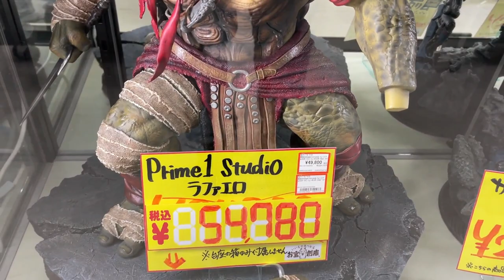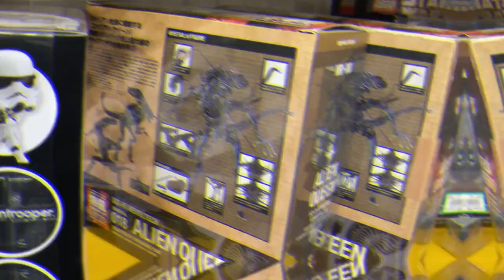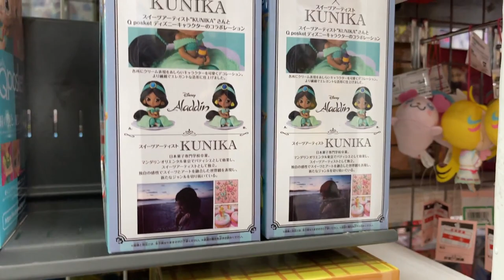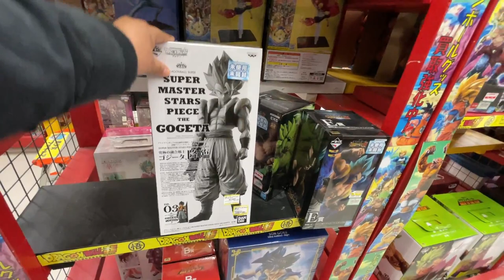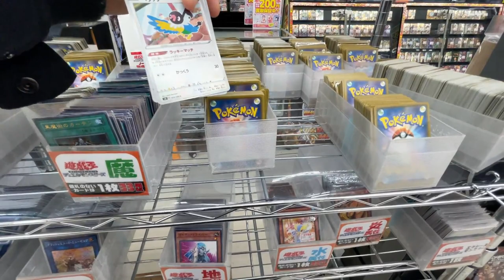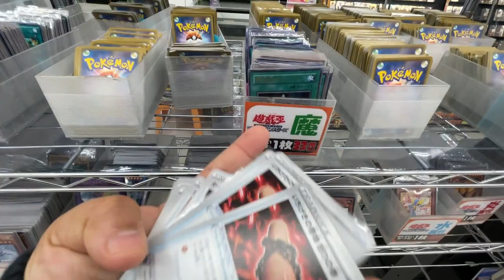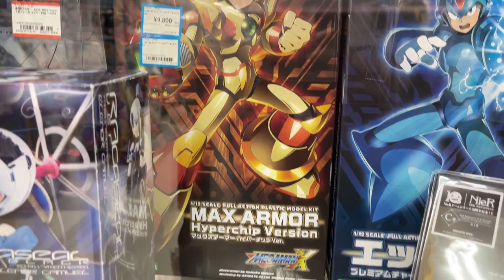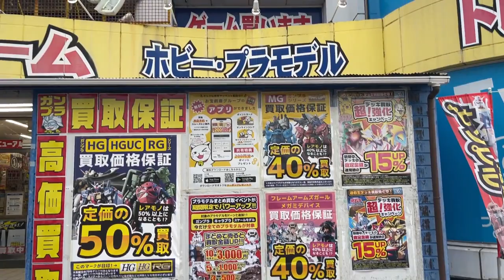🔥 Valen como un auto? TARJETAS DE POKEMON en JAPON !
Fuimos en busca de figuras de animes para nuestro amigos que nos piden desde peru  y encontramos cosas que wowwwww